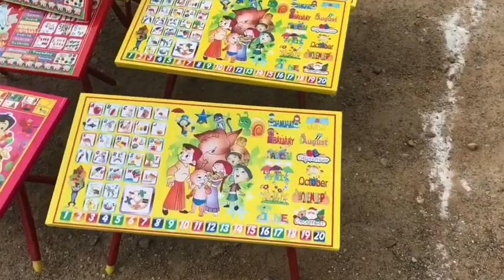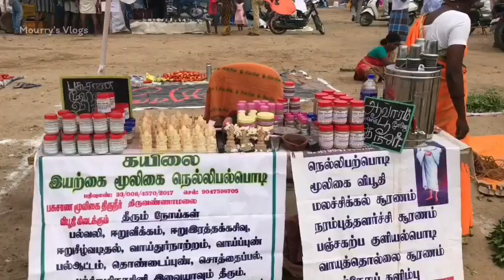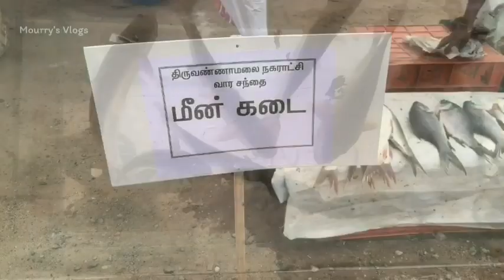Tiruvannamalai வாரசந்தை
Tiruvannamalai is a town in the Indian state of Tamil Nadu and a part of the Tondaimandalam region. The city is administered by a special grade municipality that covers an area of 13.64 km² and a population of 145,278. It is the administrative headquarters of Tiruvannamalai District. Roadways are the major mode of transport in Tiruvannamalai, while the town also has rail connectivity. Chennai International Airport is the nearest domestic and international airport to the town. Tiruvannamalai is named after the central deity of the Annamalaiyar Temple, Annamalaiyar. The Karthigai Deepam festival is celebrated during the day of the full moon between November and December, and a huge beacon is lit atop the Annamalai hill. The event is witnessed by three million pilgrims. On the day preceding each full moon, pilgrims circumnavigate the temple base and the Annamalai hills in a worship called Girivalam, a practice carried out by one million pilgrims yearly.

Comment how much you love my content if you read this !!

Turn notification on “”

நன்றி மக்களே !!